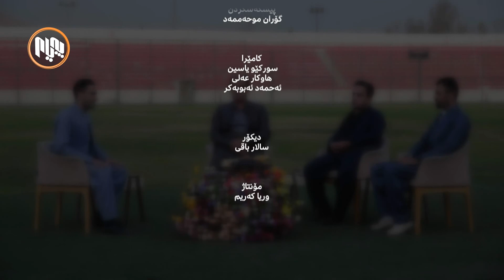جەژنانەی پەیام لە گەڵ چەند وەرزشکارێکی سلێمانی میوانن